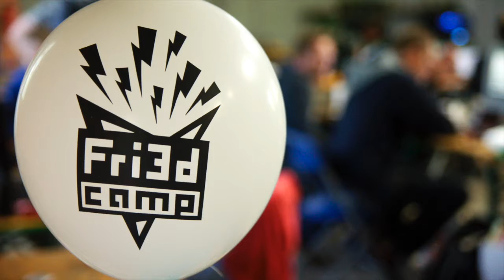Fri3d Camp 2014 - Herinneringen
Nog even de sfeer van Fri3d Camp 2014 terug opsnuiven, ter opwarming van de lancering van onze uitnodiging tot deelname, komende vrijdag, 1 april... En neen, dat is geen Fri3d Aprilvis!